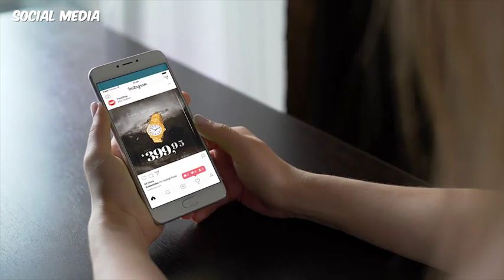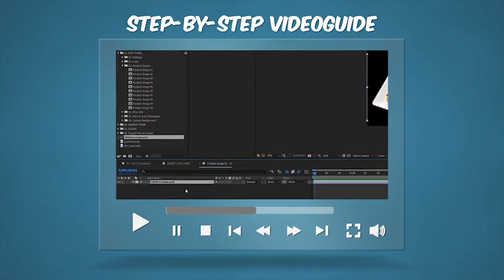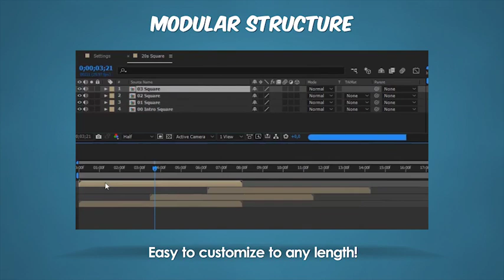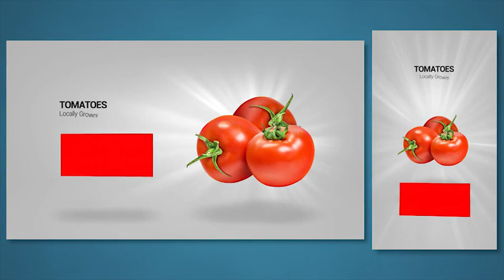Video Commercials Template - After Effects Template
With Video Commercials Template you can easily create professional looking commercials for TV, social media and display screens. You can advertise anything!

This is a multi-purpose Shop-project that can be used to advertise any type of products or services: restaurants, cafes, food, business, grocery, promotion, events, hardware, software, appliances, snacks, fast food, cars, fashion, clothing, toys, online stores etc. With our versatile design possibilities are unlimited! No 3rd party plug-ins needed! Advertise up to 10 products!

Template is easy to use! Just drag and drop your logo and products to project. Create the look for your scene with and enter price information & messages. When this is done, export to 4 different screen sizes simultaneously. A detailed video tutorial is also included – making the usage of this template even more easier.

Project has wide variety of options so you can easily create the right look for your store. Change the style of your commercial with one click. Styles are perfect for various purposes from fashion to grocery. With 84 different backgrounds, it’s easy to modify your commercial for seasonal purposes, such as summer sale or winter sale.

Advertise your products or services on Youtube, television and social media. With multiple screen size versions it is easy to advertise in display screens, Facebook, Instagram feed and stories, digital posters etc.

After Effects Template Features:
- 4 screen sizes in 1 project: Horizontal (16:9) Vertical (9:16) Social media (4:5) Square (1:1)
- Export to 4 different screen sizes simultaneously
- Multiple styles – change with one click!
- Modular structure: customize easily to any length
- Full color control
- 84 custom backgrounds
- Step-by-step-video guide
- Easy and fast setup
- Advertise up to 10 products!